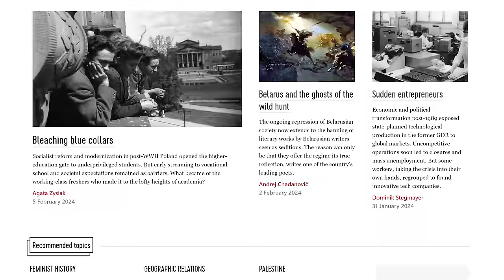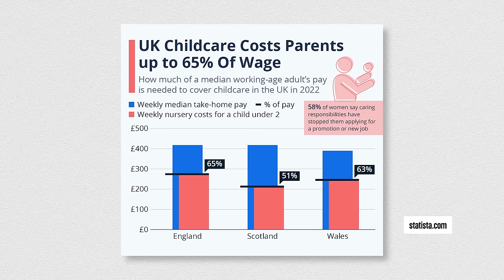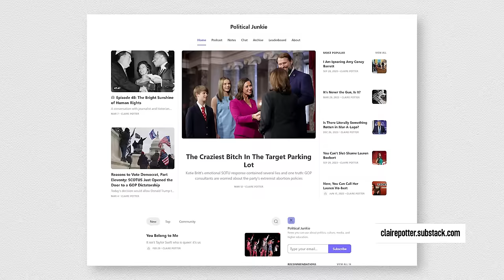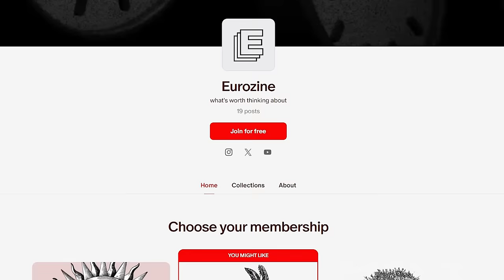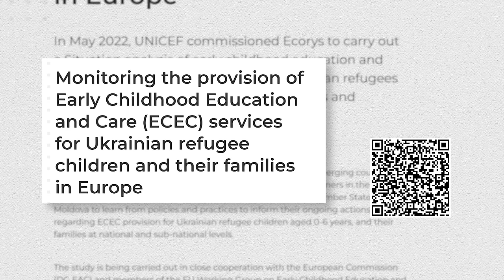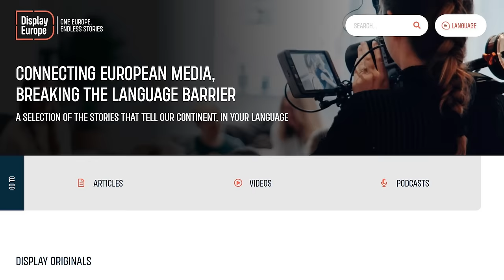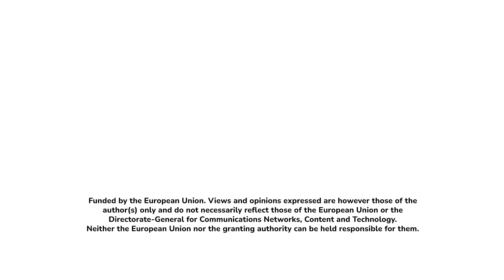Warehousing children: Standard Time talk show S1E17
Early childhood education can be heaven on earth when it works well, or a hellscape when it is dysfunctional. In many places across Europe, children and their families need more support than what they’re currently being offered.

If you like what you see, pls support us

00:00 Intro
06:11 What early kindergartens can give us?
10:34 Systems and intergation practices accross Europe
17:35 What kindergartens need from us?
25:01 Integration of refugees
29:48 What parents need from the kindergarten?
31:25 If you could have one wish, what would it be?

ARABIC:
ومن بين عدد لا يحصى من الأشكال والمؤسسات، قد يكون التعليم في مرحلة الطفولة المبكرة بمثابة جنة على الأرض عندما يعمل بشكل جيد، أو جحيم عندما يكون مختلاً. في العديد من الأماكن في جميع أنحاء أوروبا، يحتاج الأطفال وأسرهم إلى دعم أكبر مما يتم
تقديمه لهم حاليًا.

HRVATSKI:
Među bezbroj oblika i institucija, obrazovanje u ranom djetinjstvu može biti raj na zemlji kada dobro funkcionira, ili pakao kada je nefunkcionalno. Na mnogim mjestima diljem Europe djeca i njihove obitelji trebaju više podrške od one koja im se trenutno nudi.

DEUTSCH:
Unter einer Vielzahl von Formen und Institutionen kann die frühkindliche Bildung der Himmel auf Erden sein, wenn sie gut funktioniert, oder eine Höllenlandschaft, wenn sie nicht funktioniert. An vielen Orten in Europa benötigen Kinder und ihre Familien mehr Unterstützung als ihnen derzeit geboten wird.

ESPAÑOL:
Entre una infinidad de formas e instituciones, la educación de la primera infancia puede ser un paraíso en la tierra cuando funciona bien, o un infierno cuando es disfuncional. En muchos lugares de Europa, los niños y sus familias necesitan más apoyo del que se les ofrece actualmente.

FRANÇAIS :
Parmi une myriade de formes et d’institutions, l’éducation de la petite enfance peut être le paradis sur terre lorsqu’elle fonctionne bien, ou un enfer lorsqu’elle fonctionne mal. Dans de nombreuses régions d’Europe, les enfants et leurs familles ont besoin de plus de soutien que celui qui leur est actuellement proposé.

ITALIANO
Tra una miriade di forme e istituzioni, l’educazione della prima infanzia può essere il paradiso in terra quando funziona bene, o un inferno quando è disfunzionale. In molti luoghi d’Europa, i bambini e le loro famiglie hanno bisogno di un sostegno maggiore di quello che viene loro offerto attualmente.

MAGYARUL
A bölcsi és ovi maga a mennyország, ha jól működik, vagy földi pokol, ha rossz.
Ha tetszik a műsor, itt támogass minket

POLSKI:
Wśród niezliczonej liczby form i instytucji wczesna edukacja może być rajem na ziemi, jeśli działa dobrze, lub piekłem, gdy jest niefunkcjonalna. W wielu miejscach w Europie dzieci i ich rodziny potrzebują większego wsparcia, niż jest im obecnie oferowane.

РОССИЯ:
Из множества форм и учреждений дошкольное образование может стать раем на земле, если оно хорошо работает, или адом, если оно неэффективно. Во многих местах в Европе дети и их семьи нуждаются в большей поддержке, чем та, которая имеется в настоящее время.

TÜRKÇE:
Pek çok biçimi ve kurumu arasında erken çocukluk eğitimi, iyi işlediğinde cennet, işlemediğinde ise cehennem olabilir. Avrupa'nın pek çok yerinde çocuklar ve aileleri şu anda sunulandan daha fazla desteğe ihtiyaç duyuyor.

УКРАЇНСЬКА:
Серед безлічі форм та інститутів дошкільна освіта може бути раєм на землі, коли вона працює добре, або пеклом, коли вона неефективна. У багатьох місцях Європи діти та їхні сім'ї потребують більшої підтримки, ніж та, яку їм пропонують нині.